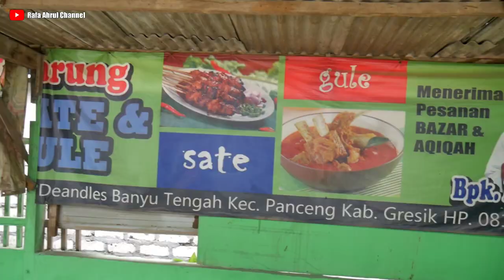JUALAN BARU 2 JAM TAPI GULE 5 EKOR KAMBING AMBLAS - Sate & Gule Kambing H Samsuri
Assalamualaikum... Dulur...
Kali Ini Cak Rafa Mau Ngasih Info Kuliner Yang Enak, Murah & Pastinya Muuanteb Pokok E 👍... Yaitu Sate Gule H. Samsuri

Harga Sate + Nasi + Es 35.000 Rupiah.
Harga Gule Mulai 25.000 Rupiah.

Djl. Raya Dendles Banyu Tengah, Banyutengah, Kec. Panceng, Kabupaten Gresik, Jawa Timur 61156
Map.

Terimakasih Sudah Nonton Vidio Saya & Semoga Diberi Kesehatan & Rejekinya Lancar... Aamiin 🤲🤲🤲 & Bisa Bermanfaat Buat Dulur2 Untuk Cari Referensi Kuliner & Bisa Memajukan Pedagang UMKM.. Aamiiin 🤲🤲🤲

Admin.
Endorsement.

Instragram.com/rafaahrulchannel
Kontak
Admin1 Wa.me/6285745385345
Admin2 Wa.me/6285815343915